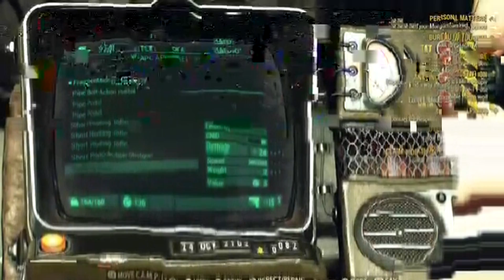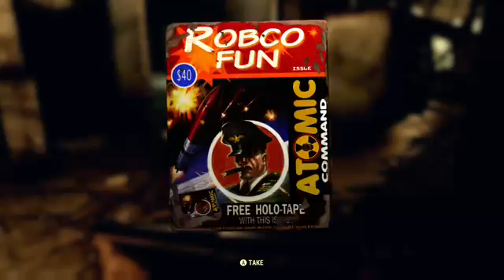Fallout 76 - The Re-Visit (commentary)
Steve revisits the wastelands of Fallout 76 as he scoured the area for materials while encountering monsters in every path.